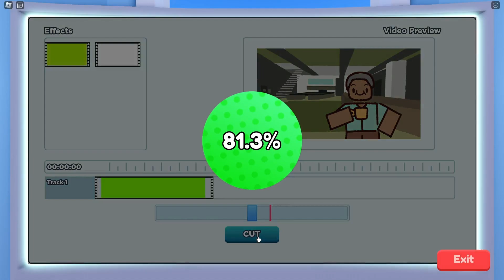محاكي اليوتيوبر #2 - وصلت 100 الف مشترك في اليوتيوب و اخذت الدرع| روبلوكس - Roblox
اتمنى انكم تشتركون و تستمتعون معنا في القناة.

وبالتوفيق للجميع
اخوكم : AM KILLER